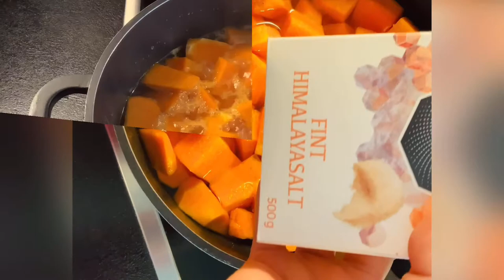FOOD FOR THE EYES | COOKING SQUASH SOUP WITH COCONUT MELK | TINONOANG KALBASA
COOKING HOMEMADE SQUASH SOUP, NATIVE RECIPE-BISAYA VERSION WITH FISH FILET.
FOOD FOR THE EYES.

I'm Gemma Piamonte Saltnes-Gemstone is my nickname, a filipino by birth and become a filipino-norwegian nationality, 15yrs. married to a norwgian citizen, currently living in Drammen,Norway.

I newly join here in youtube because of my curiosity and at the same time to update my knowledge in the digital world & willing to learn from other youtuber too.
And also to incourage everyone outhere to share what you have.

Anyway, I’m still on the process of experimenting what contents I'm supposed to view. Im in searching & planning process.

Hopefully, time comes that I can launch the right contents of my video.
Or it can be a multi-contents package  like where & what I'm buzy with including my advocacy in School Helping Project in my homeplace.